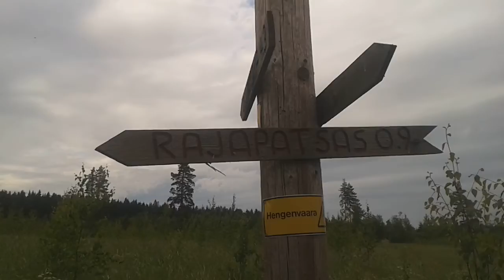Koirojen kanssa seikkailemassa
Juhannuksen alla, koirojen ja emännän kanssa seikkailemassa Imatran "keskustassa"